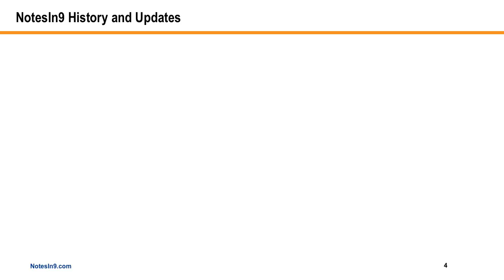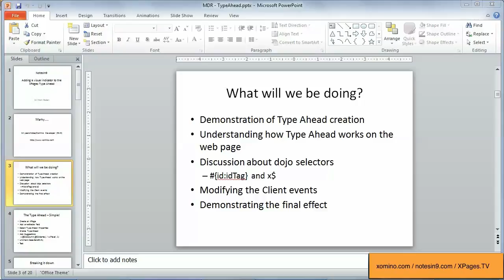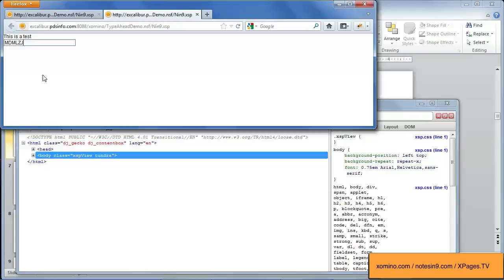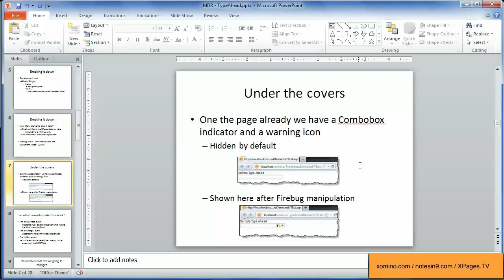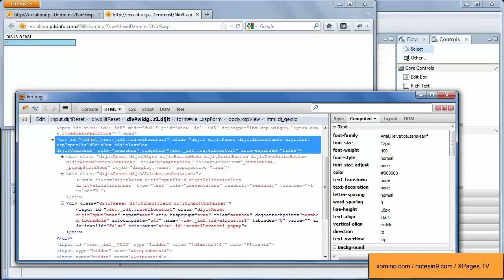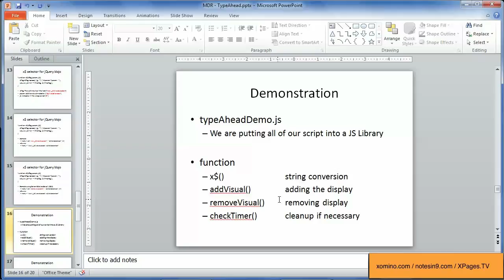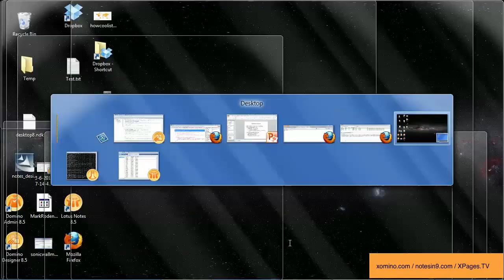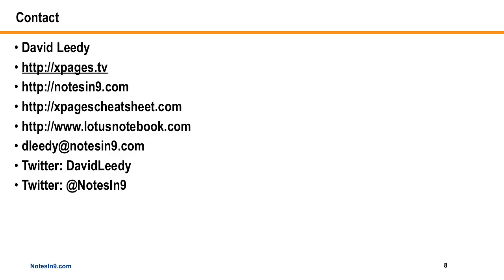NotesIn9: 050 Improving the Type Ahead Control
Today, for my “50th” show I get to welcome another new contibutor to the show. Dr. Mark Roden contributes a video that not only shows us how to improve the built in TypeAhead feature by adding a visual Indicator to tell the user it’s actually working, BUT he also takes a deep dive into FireBug and show’s us how XPages is constructing the control behind the scenes. I think it’s a fascinating look into the inner workings of XPages and Dojo.